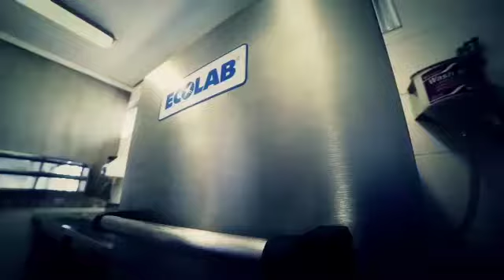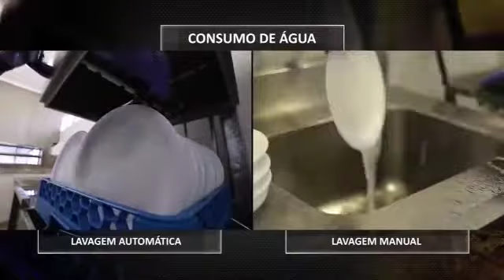Reduce Your Total Costs Using a Dishmachine Instead of a Sink (Portuguese)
Learn how using a dishmachine from Ecolab® instead of manual warewashing can help save up to 860,000 liters of water per location per year.